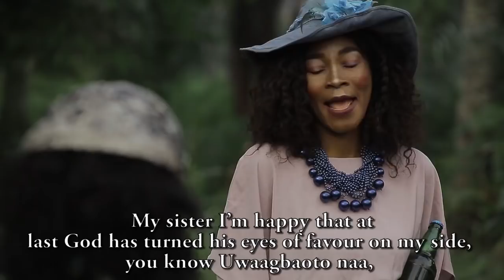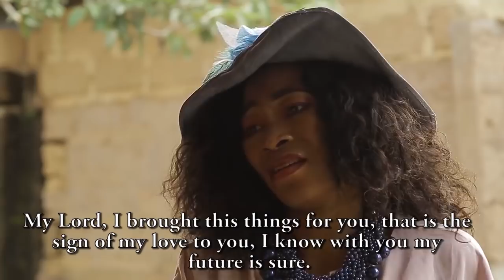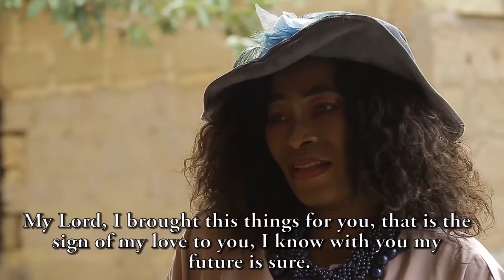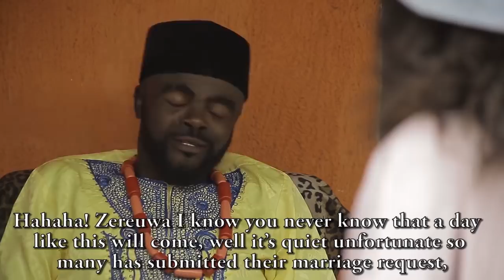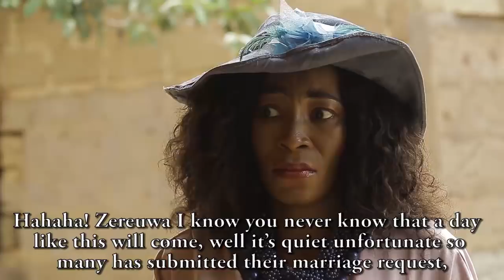Chief Imo Comedy || for some of us that think maggi was gotten another man , Watch this